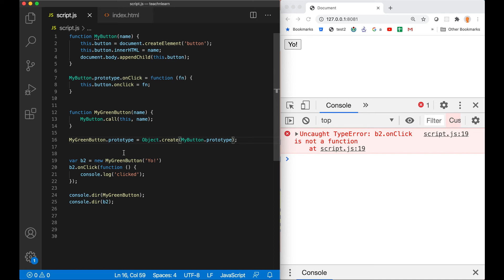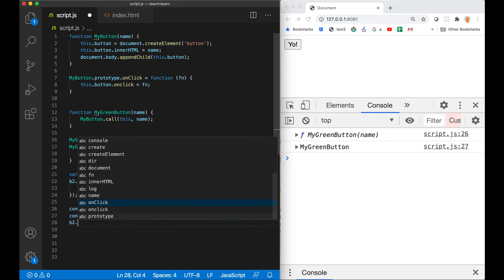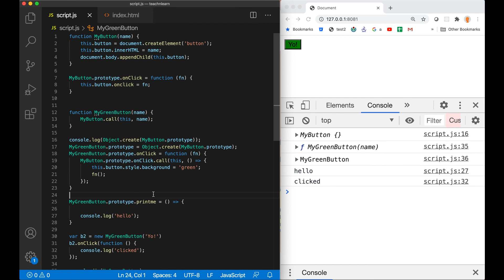OOP #4 | Prototype | Javascript | Malayalam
This video explains the concept of Prototype in Javascript.
💝 Support: codemalayalam@upi